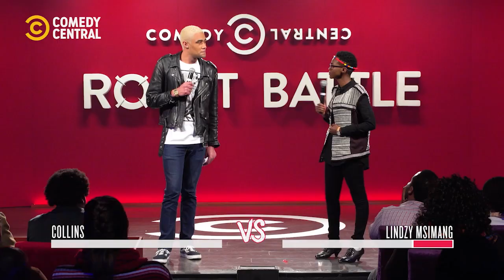Identity Crisis | Comedy Central Roast Battle South Africa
According to Lihle Lindzy Msimang, Robby Collins looks like he's going through an identity crisis - looking like Amber Rose and Chris Brown 😂🤣  | Comedy Central Roast Battle South Africa on Comedy Central, DStv Ch122